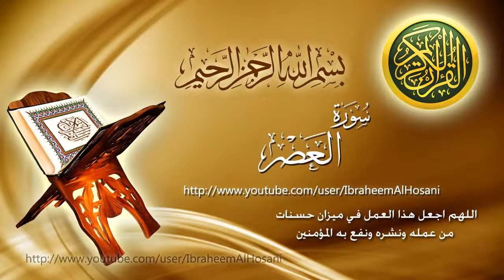Sourate Al Asr [Maher Al Muaikli] سورة العصر ماهر المعيقلي